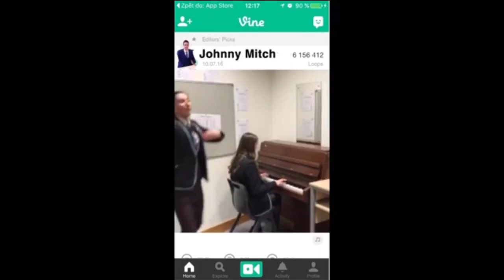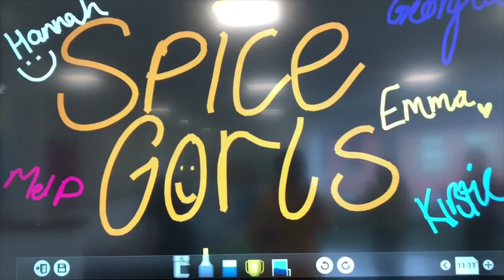Chryston High School Leavers Video - 2019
made in 1 (one) day NOT CLICKBAIT

a few people had messaged asking if I still had our leavers video so I just thought I'd post it here lol launching my youtube career in quarantine clearly x